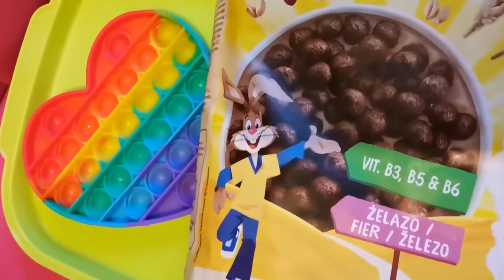EXPERIMENTE CU POP IT ❤️ - Umplem CIOCOLATĂ 🍫 cu BOMBOANE și CEREALE în POP IT 💙